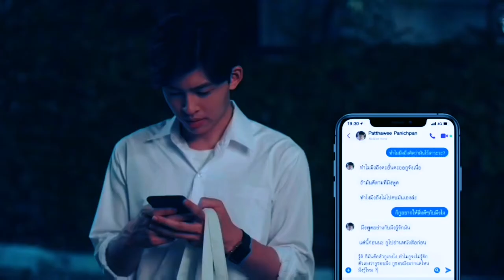Mork × Pi - Crush (BL)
I just made this edit cause I'm so head over the heels in any kind of BL series and one more thing nothing belongs to me credits to the right full owner.

Song Tittle: Crush by Tessa Violet